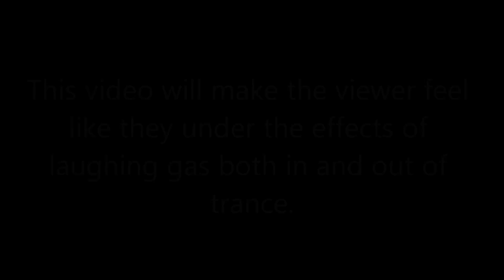Hypnosis: Can't Stop Laughing 2 (Request)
This video will first let the viewer feel like they just had some laughing gas while in trance. Then the video will give the viewer a choice if they want to feel the effects for the next hour or just let them wear off. Thank you for all the views and subscriptions and have a good day. If you are under 18 you should never video yourself watching a hypnosis video or respond to people requesting that you do so. I made a PSA addressing this topic which you can watch
 Stay safe online and enjoy. ,